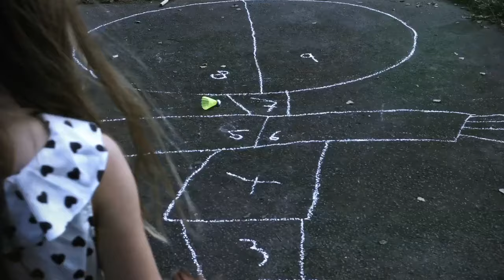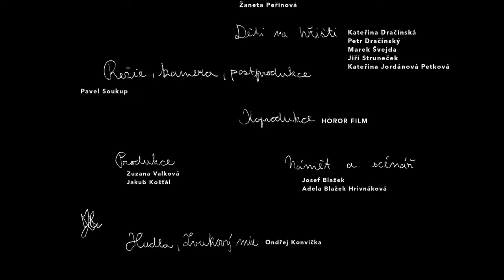She is not my sister! ENG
Michael would like nothing better than his sister Karin out of his life. What he doesn't know yet is the great insidious evil they're about to face together on kids playground.
The movie is part of the "Pioneers of Horror Vol. 2" project.
Cast: Sofie Řehořová, Jan Sehnalík, Lucie Pernetová, Jan Novák, Žaneta Peřinová
Supporting Cast: Kateřina Dračínská, Petr Dračínský, Marek Švejda, Jiří Struneček, Kateřina Jordánová Petková
Production: Zuzana Valková, Jakub Košťál
Coproduction: HOROR FILM
Script: Josef Blažek, Adela Blažek Hrivnáková
Music / Sound Mix: Ondřej Kovnička
Soung: Daniel Patras
Sound / 1st AC: Vojtěch Fabian
Lights: Josef Ibl
1st AD: Kateřina Dušková
Make-up artist: Michelle Szabó
SFX Make-up: Jakub Zombi Grůndler - FX Creator
Casting: Patricie Soukupová
Location: Lukáš Gabriel
Runner: Pamela Soukupová, Natálie Nováková
English Subtitles: Jindřich Jinoch
Graphics: Vítek Škop
Photographer: Martin Krofta
Direction / DoP / Postproduction: Pavel Soukup